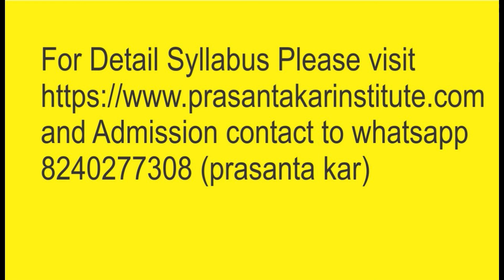admission going on for bangalore Blouse Course Tution Class| Blouse Design, ,pattern,fittings etc